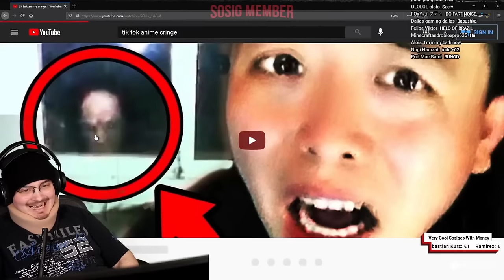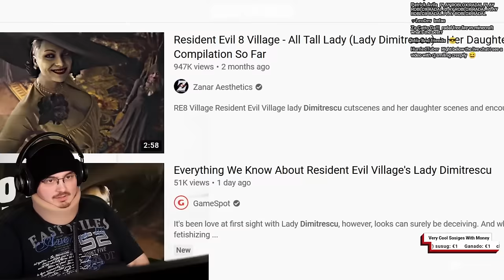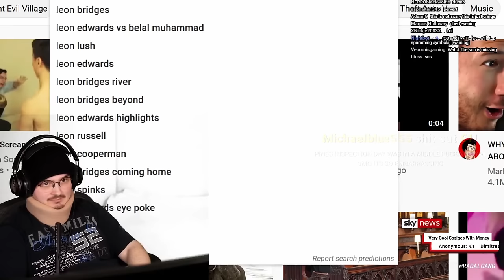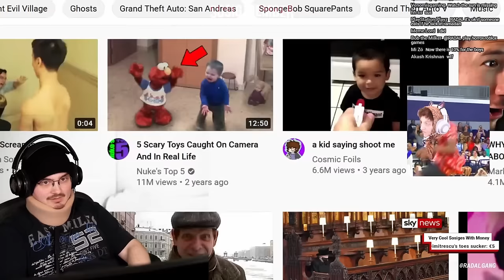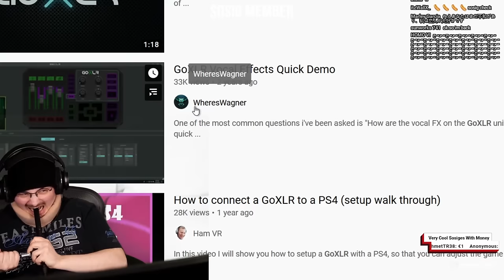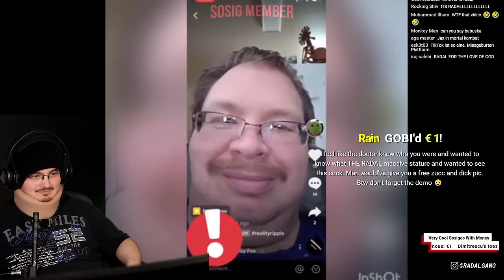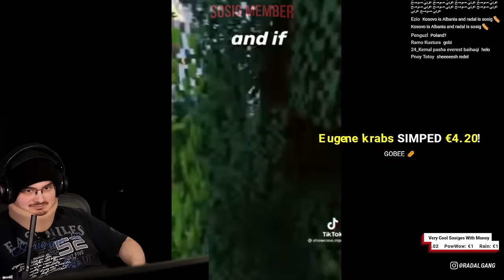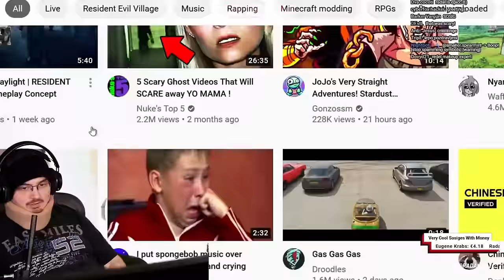RADAL REACTS TO TIKTOK ANIME CRINGE VIDEOS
Stream Date: 18 Apr 2021

radal memes,
radal scary videos,
radal autotune,
radal asmr,
radal clips,
radal cringe horror,
radal channel,
radal creepy,
radal discord,
radal dancing,
radal fortnite,
radal fnaf,
radal highlights,
radal hair,
radal in gta sa,
radal gta,
radal babushka,
radal memes,
radal scary videos,
radal autotune,
radal anime,
radal alexa,
radal asmr,
radal clips,
radal channel,
radal call me kevin,
radal chinese,
radal creepy,
radal discord,
radal dancing,
radal editing,
radal exposed,
radar echo,
radal effects,
radal earthquake,
radal fall guys,
radal fortnite,
radal flyingkitty,
radal fart,
radal fnaf,
radal fake gta,
radal gambling,
radal highlights,
radal hair,
radal horse,
radal india,
radal i wish to die,
radal interesting,
radal insert,
radal intro,
radal jameskii,
radal jumpscare,
radal joystick,
radal kermit,
radal live,
radal laughing,
radal minecraft,
radal mobile,
radal mod,
radal muslim,
radal m,
radal needs your help,
radal naruto,
radal new video,
radal outro,
radel ortiz,
radal omegle,
radal pubg,
radal ps5,
radal plays scary games,
radal pewdiepie,
radal play button,
radal qna,
radal questions,
radal radio,
radal red dead redemption 2,
radal reaction,
radal reacts,
radal randomizer,
radal stream,
radal scary,
radal sosig,
radal twitch,
radal theme,
radal tiktok,
radar tutorial,
radal u speak english,
radal vr,
radal vods,
radal video,
radal watdefok,
radal wtf,